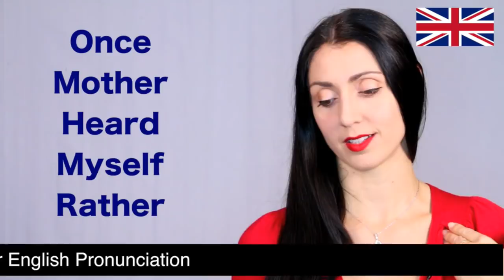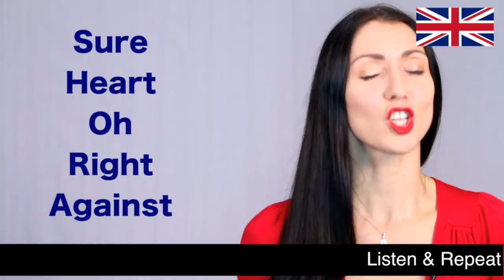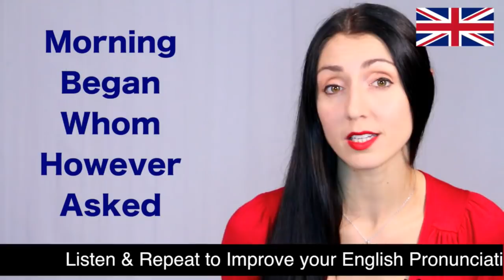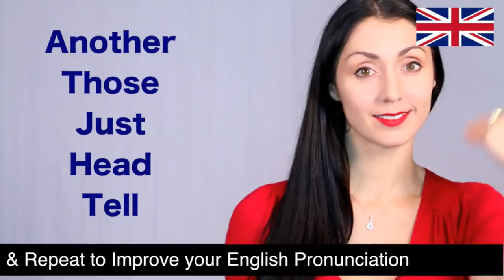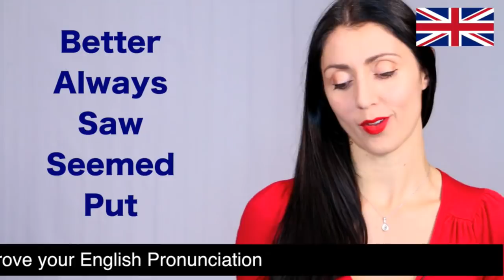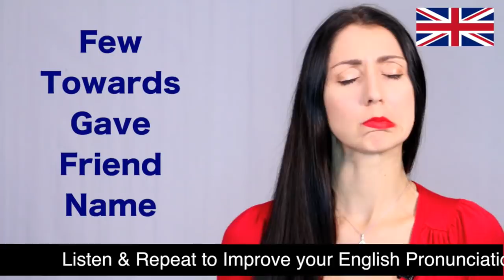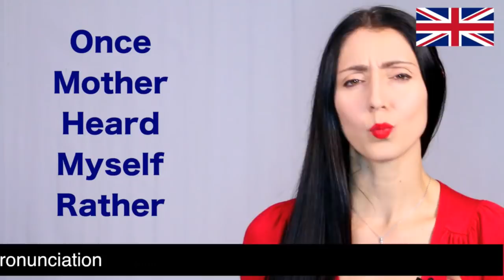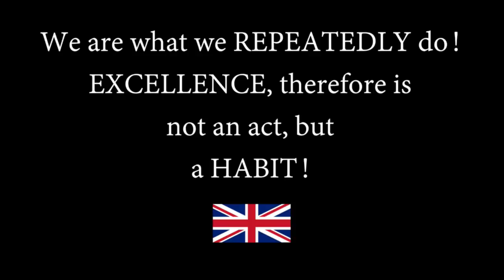250 Essential English Words: PRONUNCIATION LESSON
Learn how to correctly pronounce the top 250 (essential) English words.  These are the 250 most common words in the English language.  I will give you the correct pronunciation of all of these words during this live session. A good trick is to leave this running in the background while you go about your daily tasks, with the sound turned up, slowly and without actively trying to learn you will simply pick up the pronunciation in the same way that a child learns to imitate its parents.

Do you want to have an accent like mine?  Try my pronunciation course:

🙏CONTRIBUTE🙏

with special thanks to: Ewa, Benjamin, Paolo, Vincenzo and Ibolya

My Links

ENGLISH PRODUCTS

FREE TRIALS

FREE TRAVEL CREDIT

Anna ❤ 🇬🇧